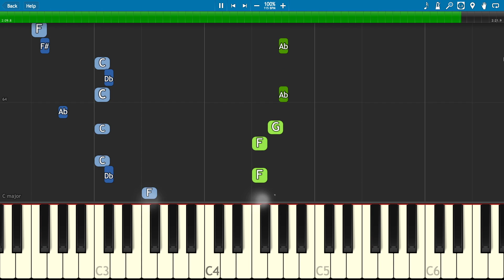The Ali-A Intro Theme Song Fits With ANY Song on Piano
Brass, the Ali-A Theme Song fits with any song on piano.